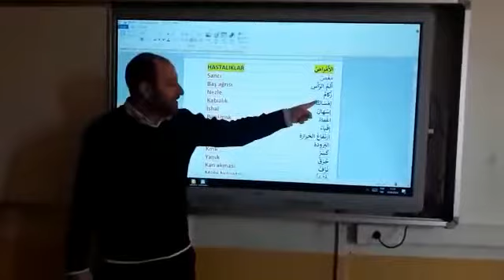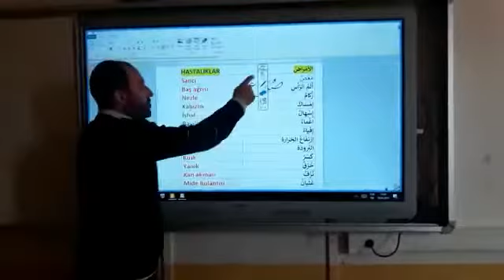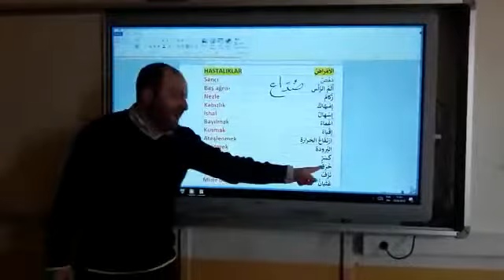Arapça temel kelimeler hastalıklarأسماء الأمراض باللغة التركية والعربية